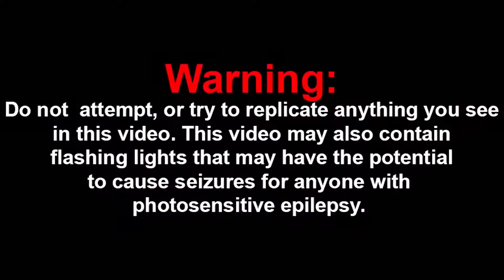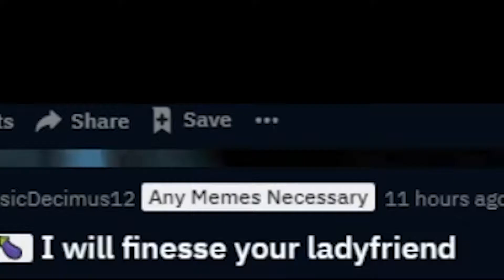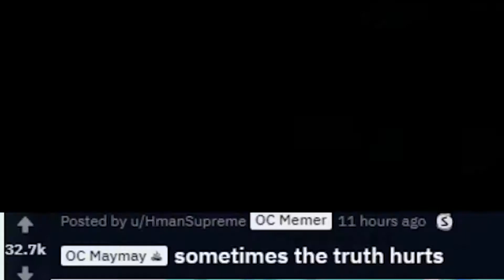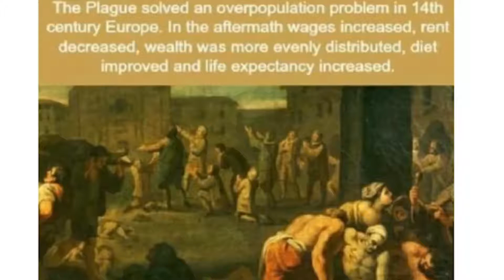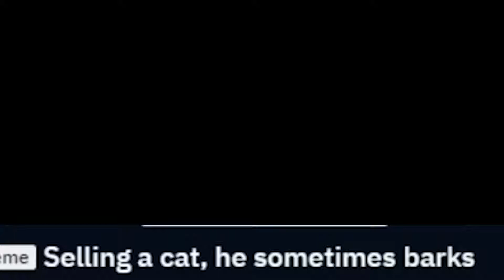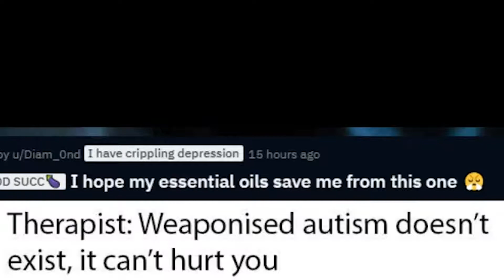Dank Memes #10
Charmx Reupload
This thumbnail was made by me